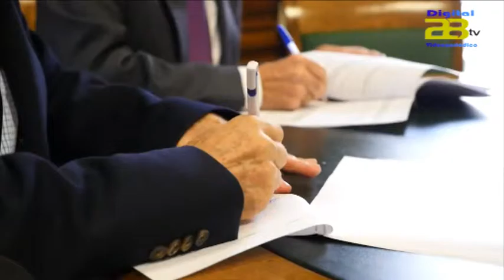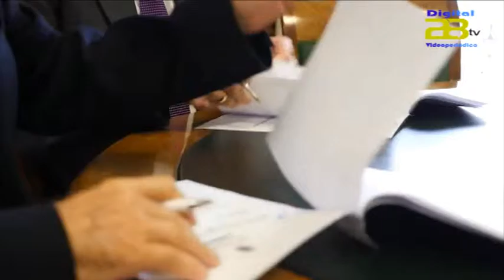Diputación garantiza el abastecimiento de agua en Alcudia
Diputación garantiza el abastecimiento de agua en Alcudia con una inversión de 20.000 euros